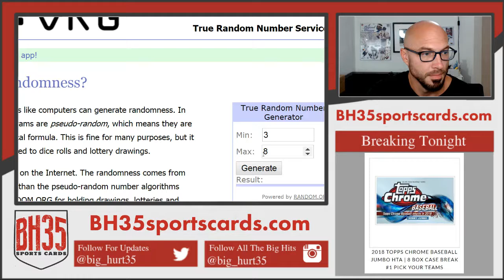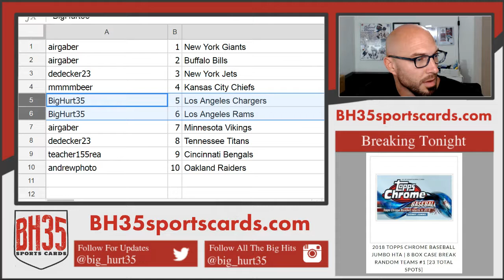Mini Filler For 2018 Panini Certified Football | 12 Box Case Break #3 SHOT AT THE GIANTS!!!